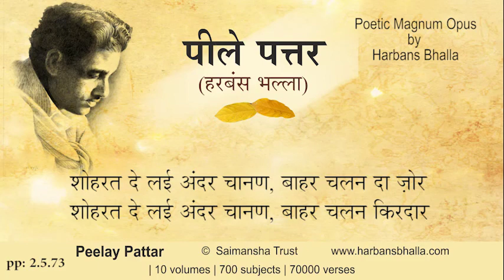2 5 73